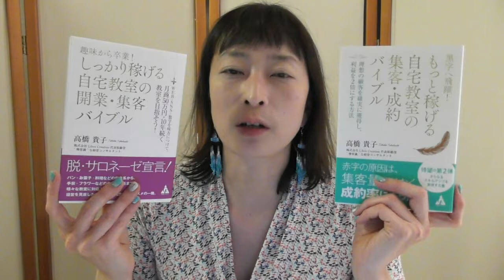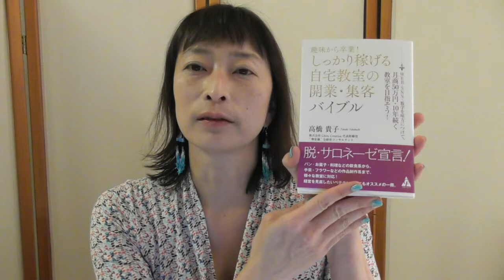仕事をうまく回すコツはモチベーションを上げないこと？！【百華辞典｜起業女性のための集客・成約バイブル】